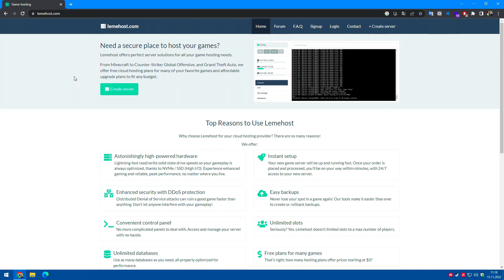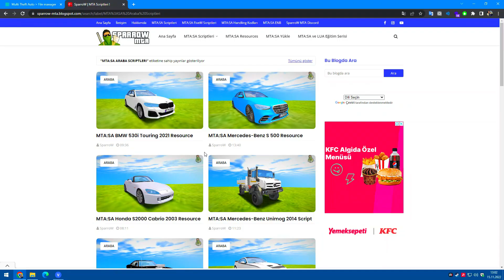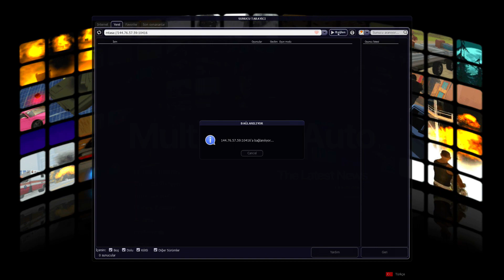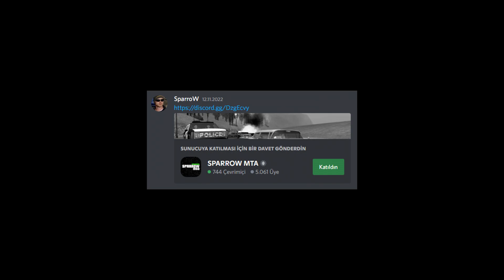MTA:SA Bedava (Ücretsiz) Server Nasıl Kurulur ?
Selamlar, Ben SparroW, Bu videoda MTA:SA için Bedava hiç bir ücret ödemeden nasıl sunucu açabileceğinizi anlatmaya çalıştım. Umarım video sizlere yardımcı olur.

Bu yöntem 7/24 aktif olmaz sadece sunucuda olduğunuz süre içerisinde kapanmaz sunucuda oyuncu yok ise sunucu kapanır ancak yükledikleriniz silinmez.

Anlayacağınız bu yöntemi sadece arkadaşlarınız ile oynamak eğlenmek için kullanabilirsiniz.

Videoyu atlamadan izlerseniz siz de Ücretsiz MTA Serveri kurabilirsiniz.

YouTube Tagler :

MTA:SA Bedava Server Kurmak
MTA:SA Ücretsiz Server Kurmak
MTA:SA Server Nasıl Kurulur
MTA:SA Server Kur
MTA:SA Freeroam
MTA:SA Roleplay
MTA:SA Script
MTA:SA Resource
MTA:SA Bedava Server Nasıl Kurulur
MTA:SA ENB
MTA:SA VDS
MTA:SA Server
MTA:SA Sunucu
FiveM
RageMP
GrandRP
MTA:SA Ücretsiz Sunucu Kurmak
MTA:SA Ücretsiz Server Nasıl Kurulur
MTA:SA Kurulum
MTA:SA Yükle
MTA:SA Drift
MTA:SA Handling
MTA:SA SparroW
SparroWMTA
Ücretsiz Oyun
Bedava Oyun
Düşük Sistem Oyunlar